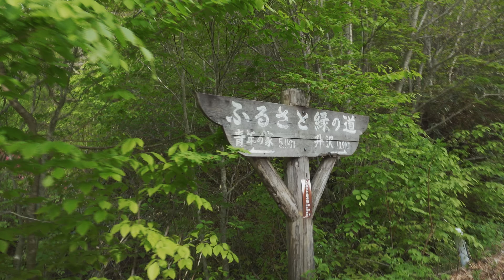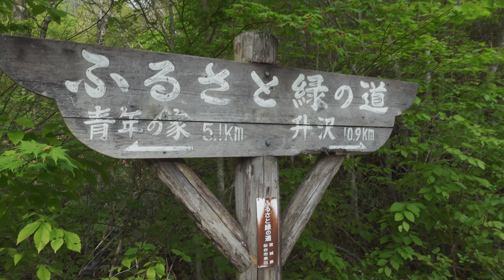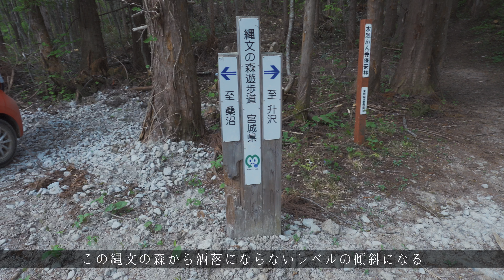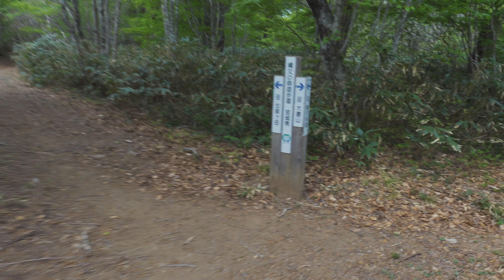【トレラン】北泉ヶ岳へ Run To Mt. Izumigatake【Japanese Mountain /Hiking】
おくのほそ山です。登山医学専門医、耳鼻咽喉科専門医として日々活動してます。

３人で北泉ヶ岳へトレイルランニングしてきました。

『目の前の山に登りたまえ。山は君の全ての疑問に答えてくれるだろう』
ラインホルト＝メスナー（イタリアの登山家）

Good evening!
Thank you for choosing this video.I went to hike Mt. Izumigatake.
I'm Okuno.
I love nature and traveling in the mountains of Japan.
Please try to climb a nice mountain when you come to Japan.
Please scribe to my channel.
Don't foget to like the video🙂